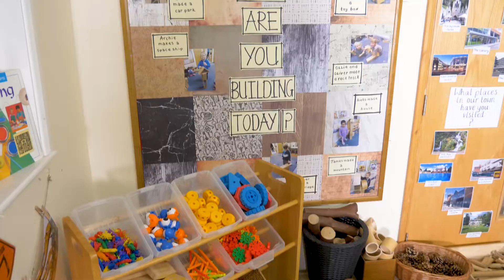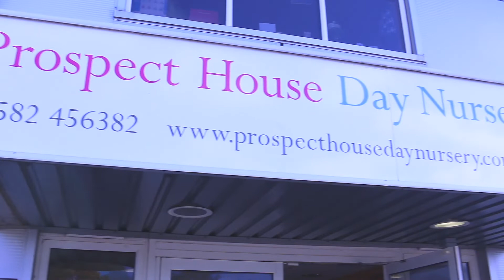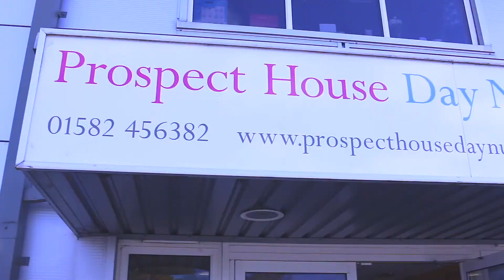Prospect House Day Nursery Virtual Tour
If you have any questions about our nursery or are interested in registering your child with us, contact our friendly team today at allaboutchildren.co.uk/contact/